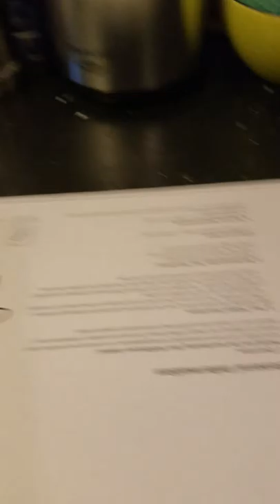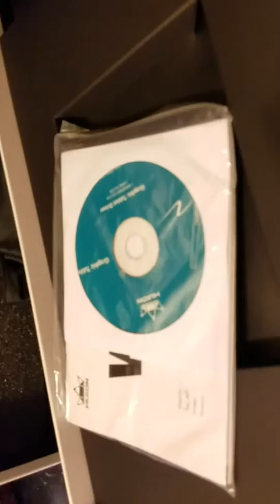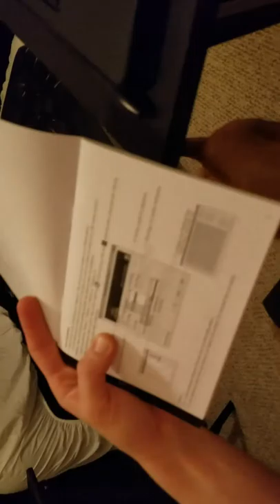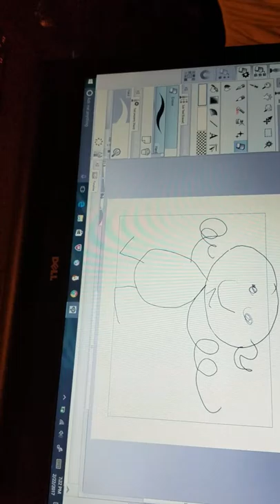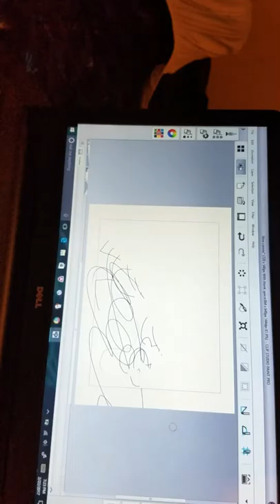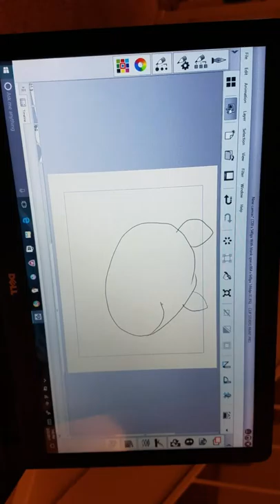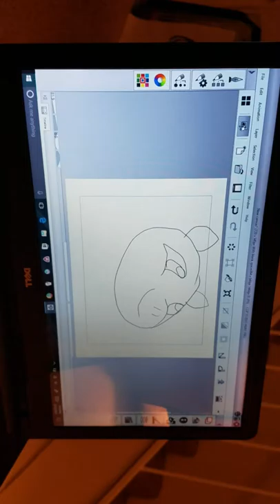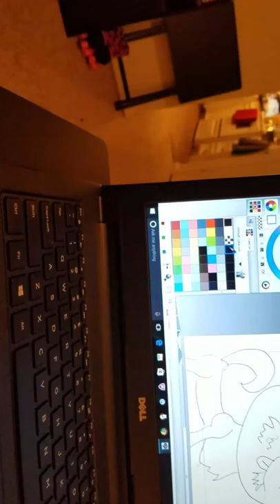Special speedpaint equiptment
I get a cool tablet thing for speedpaint art and i fiddle with it and test it AND MAKE A HORSE-CREATURE